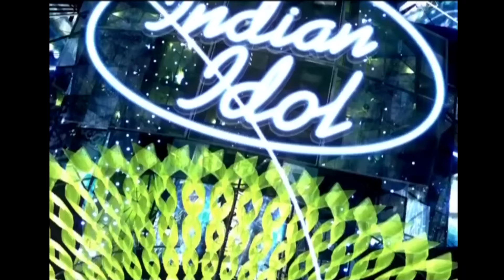Deepali ने 'Mera Piya Ghar Aaya' Performance से कर दी सब की छुट्टी | Indian Idol Season 3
Deepali's powerful performance on 'Mera Piya Ghar Aaya'.